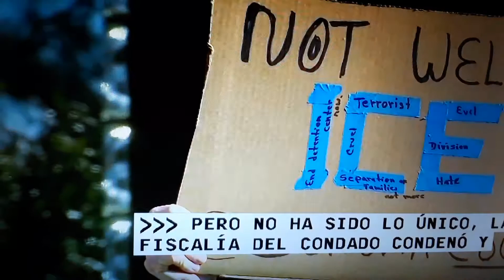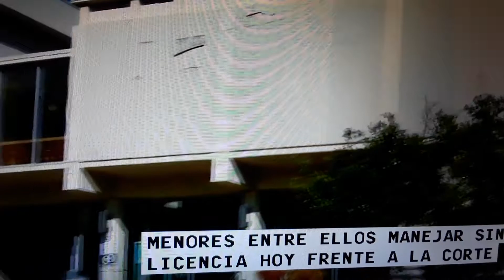Latinos en Sonoma protestan contra operativos de ICE.